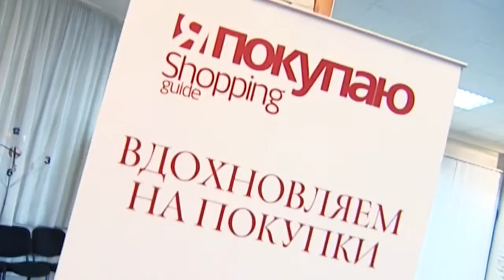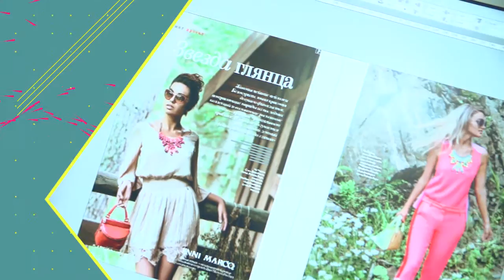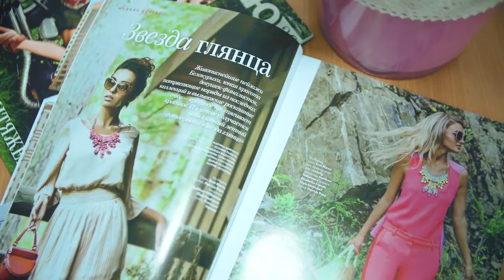Звезда глянца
Хочешь попробовать себя в роли звезды модного журнала, поработать с лучшими специалистами fashion-индустрии, отправиться на съемку на курорт Белокуриха и увидеть себя на страницах "Я Покупаю"?

Участвуй во втором сезоне проекта "Звезда глянца"!